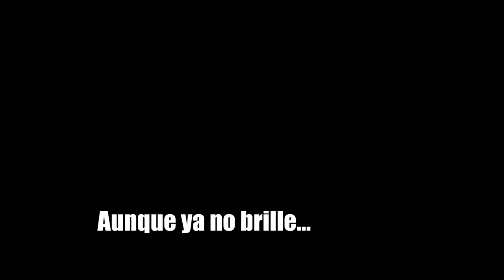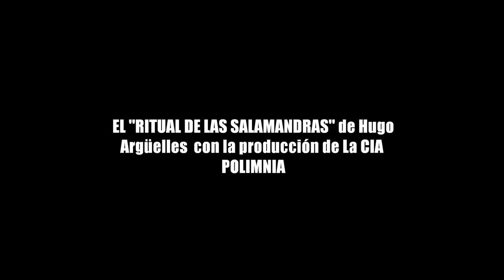el ritual de las salamandras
El ritual de las salamandras del escritor Hugo Argüelles con la dirección del director David Rodríguez Alva con las grandiosas actuaciones de Juliana Ramo, Melanie Borgez, Valeria Carrillo, Nayeli Vasquez y Roberto Arellano.